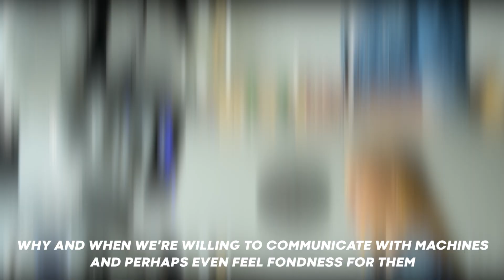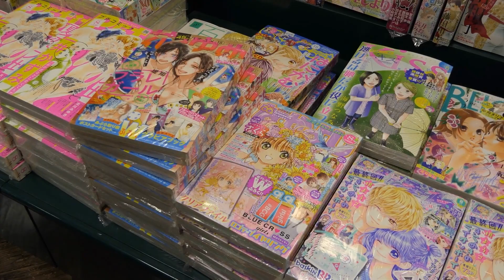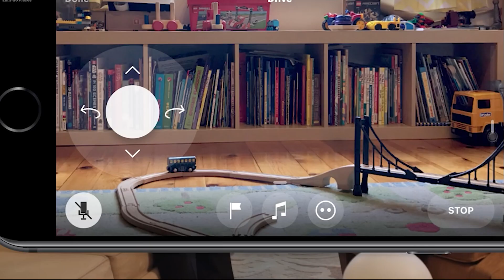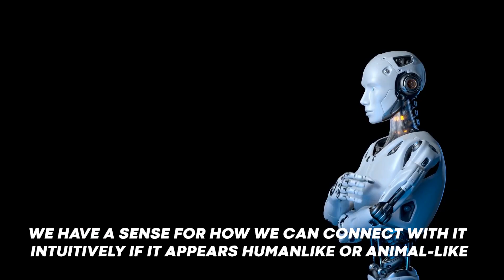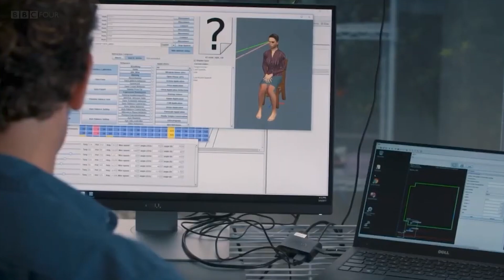NEW Fully-Functioning Female Robots Just Launched in Japan! | Artificial Intelligence News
Welcome to AI Science,  NEW Fully-Functioning Female Robots Just Launched in Japan, by Artificial Intelligence News. For years, movies and science fiction stories have projected that an intelligent fleet of human-serving AI robots will become overly intellectual and take over the globe. Are you ready for it?